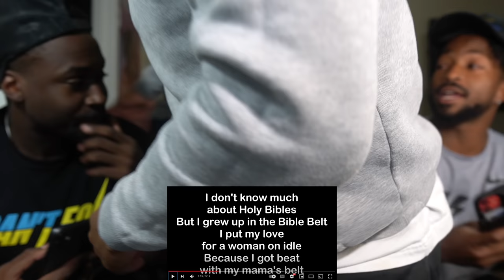First Time Hearing Yelawolf ft. Eminem - Best Friend !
Intro: (0:00)
Reaction: (4:00)

Give us a comment on what y’all want us to do. We appreciate y’all very much. Y’all stay safe out there!